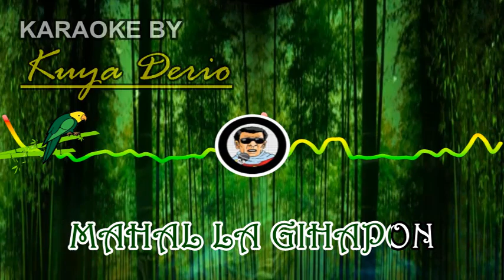LAWISWIS KAWAYAN (Cha Cha Karaoke)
People cannot sing a KARAOKE VERSION without hearing the ORIGINAL VERSION. In a little way it promotes the original one.
Let us SING, have FUN and ENJOY...!

Footages and images in this video are all from Creative Common Licences:
(Bamboo Background)
Free Video Background Land